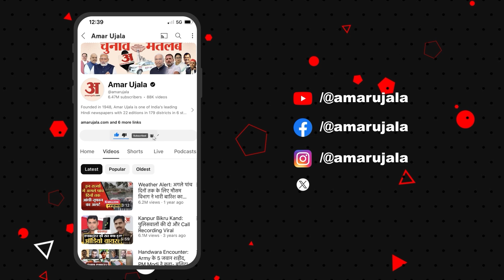Uttarakhand में हो रही भारत को Kho-Kho में Gold Medal दिलाने की तैयारी, देखिए खास रिपोर्ट!